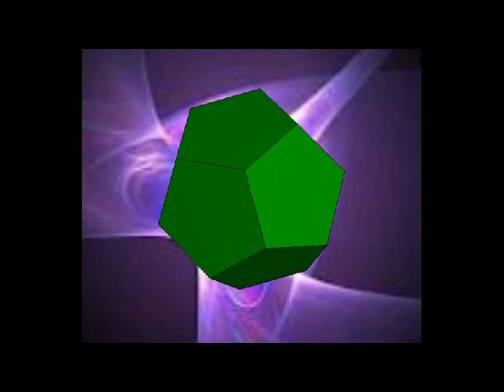Geometric Chakra Tuning for Manifestation, Removal of Blockages-Video Light Language Grid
'A healing gift for lightworkers and all humanity'

A 7 Chakra Light Language Grid makes adjustments to the auric field by emanation of a colored geometric shape into each of the chakra energy centers.  The physical chakra energy centers form the geometry of the 7 Etheric bodies that make up the aura.

This is a video presentation of a 7 Shape Chakra Grid created for a lightworker who was experiencing frustration at their inability to manifest and create on the physical plane.  We immediately realized that this grid would be helpful to so many others who are having such a similar experience.

By focusing on each chakra as you view the shapes and colors, the geometry is transmitted into your aura and will work to bring the energetic fields into resonance.

The video starts in the root chakra, with the red dodecahedron and moves upward to the gold cylinder at the crown.  (each shape and its energetic characteristics are listed below}

Breathe Deeply, Focus, take the Colors and Geometry into your Consciousness, and let the energy flow~~

GEOMETRIC CHAKRA TUNING FOR MANIFESTATION AND REMOVAL OF BLOCKAGES

Red Dodecahedron ~ Root Chakra
Power to manifest and work on the physical plane

Orange Mobius ~ Sacral Chakra
Breaks all blockages

Green Dodecahedron ~ Solar Plexus
Gently heals through walls of denial, guilt, hurt, anger, shame or regret

Purple Dodecahedron ~ Heart Chakra
Dissolves blockages, replacing the energy with strength and courage to manifest

Together the Purple and Green Dodecahedron at these positions synthesize the power understand, explain, and work with complex dimensional patterns.

Medium Blue Octahedron ~ Throat Chakra
'Jumps the Gap' to perfected communications

Purple Octahedron ~Third Eye
Power to blend spirit with physical reality

Gold Cylinder ~ Crown Chakra
Brings recognition and ability to create and function in harmony with your Divine Blueprint

LIKE Grids of Light on Facebook